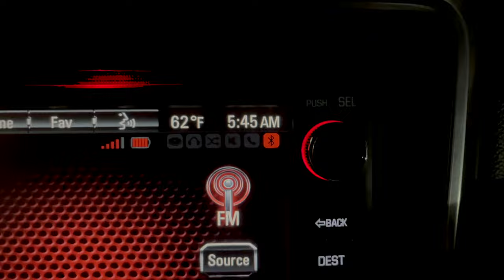what i eat in a day | vlog: my ideal work day routine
hi guys 🤍
I filmed this on a ✨Monday✨ so Happy